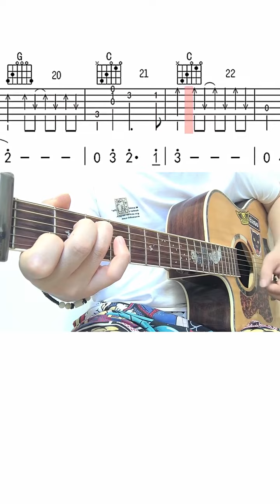视频左下方，吉他谱+详细讲解。零基础吉他教学 云宫迅音吉他独奏 云宫迅音吉他 guitar solo music guitar teaching